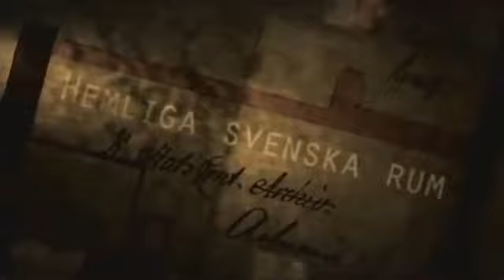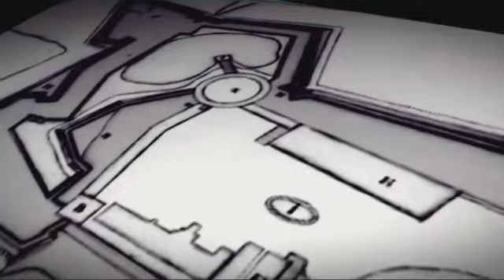Hemliga Svenska Rum - Bohus fästning i Kungälv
Alla rättigheter går till SVT